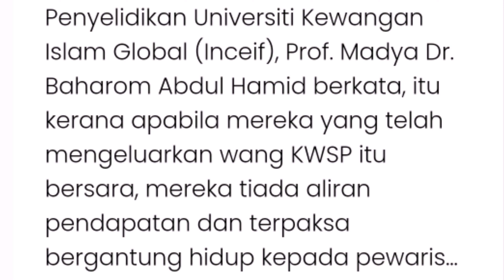PENGELUARAN I-CITRA KWSP CETUS KRISIS SOSIAL DI MASA HADAPAN!